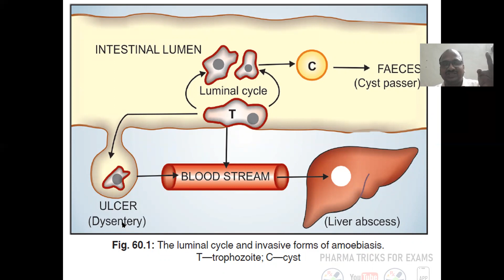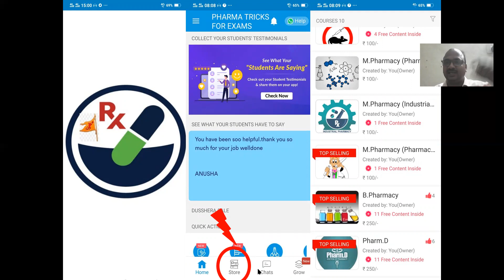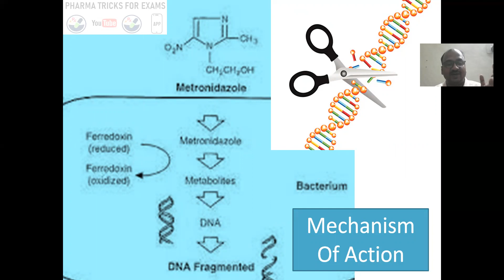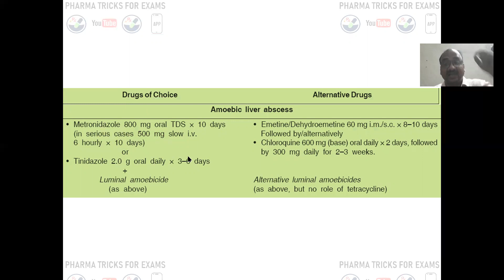Anti Amoebic Drugs (Antiamoebic Drugs)